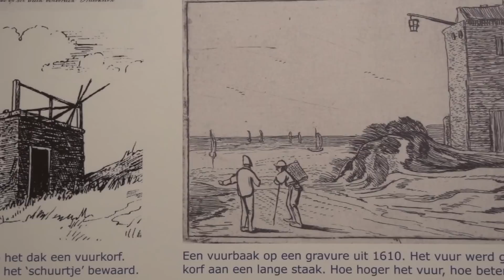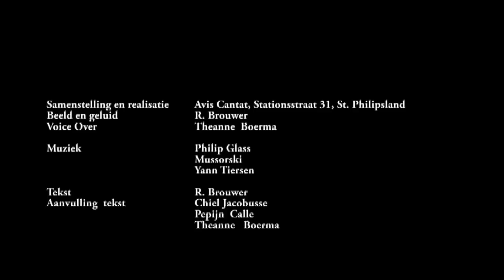Film Verdronken Land van Saeftinghe (Nederlands gesproken)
Natuurfilm over het Verdronken Land van Saeftinghe
Een uitgave van Stichting Het Zeeuwse Landschap
Productie door Ron Brouwer, Avis Cantat (2015)
Muziek: Tableaux Dune exposion 14p, Metamorphosis, Handel concerten, Valse Damelie Version Originale